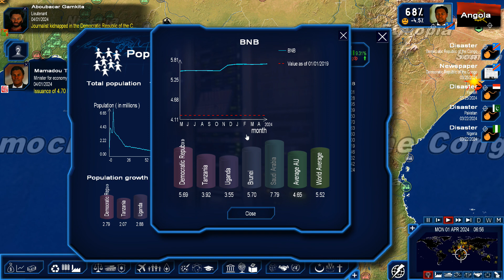Geopolitical simulator Power & Revolution 4 ~ DRC - Episode 16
Just continuing on trying to get through time so as to let the inflation drop and defeat terrorists.